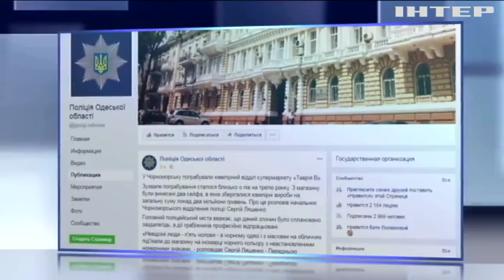В Одессе злоумышленники за минуту ограбили ювелирный магазин